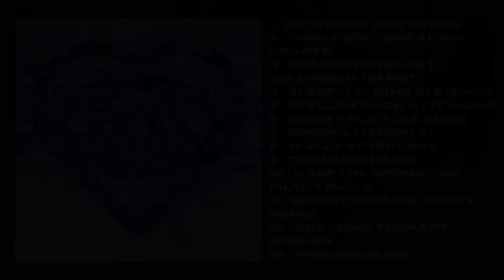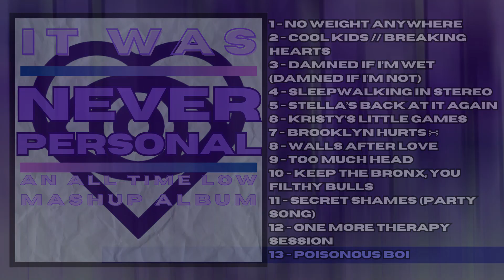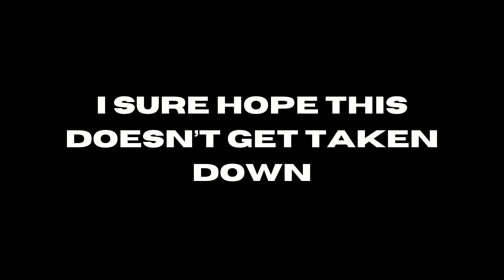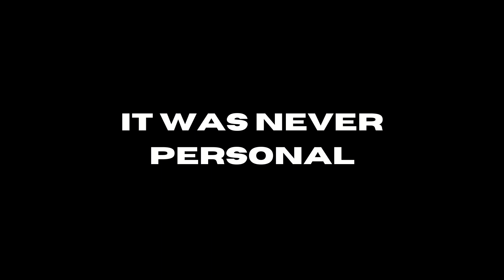IT WAS NEVER PERSONAL: AN ALL TIME LOW MASHUP ALBUM (FULL ALBUM)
IT WAS NEVER PERSONAL: AN ALL TIME LOW MASHUP ALBUM, FEATURING MASHUPS USING EVERY SONG FROM ALL TIME LOW'S NOTHING PERSONAL, INCLUDING THE BONUS TRACK, POISON!

00:00 1. No Weight Anywhere
03:05 2. Cool Kids // Breaking Hearts
05:57 3. Damned If I'm Wet (Damned If I'm Not)
08:58 4. Sleepwalking In Stereo
12:46 5. Stella's Back At It Again
16:03 6. Kristy's Little Games
19:39 7. Brooklyn Hurts ;-;
23:09 8. Walls After Love
26:20 9. Too Much Head
30:36 10. Keep The Bronx, You Filthy Bulls
33:56 11. Secret Shames (Party Song)
36:45 12. One More Therapy Session
40:30 13. Poisonous Boi
43:48 MYSTERY SONG OOOOoooOOooOOOO

Too Much - All Time Low
Keep The Change, You Filthy Animal - All Time Low
A Party Song (The Walk of Shame) - All Time Low
Therapy - All Time Low
Poison - All Time Low

Everywhere - Michelle Branch
Untouched - The Veronicas
Cool Kids - Echosmith
Wet Dream - Wet Leg
Still Into You - Paramore
Sleepwalking - Bring Me The Horizon
Right Back At It Again - A Day To Remember
Kristy, Are You Doing Okay? - The Offspring
What Hurts The Most - Rascal Flatts
Believe - Cher
Head Over Heels - Tears For Fears
Bulls in the Bronx - Pierce The Veil
Secrets - State Champs
One More Light - Linkin Park
Sk8er Boi - Avril Lavigne

No Idea - All Time Low
No Idea - Big Time Rush